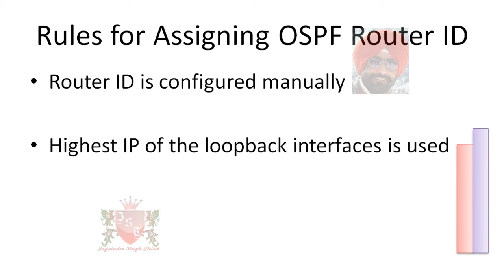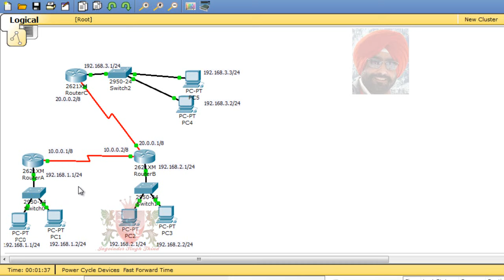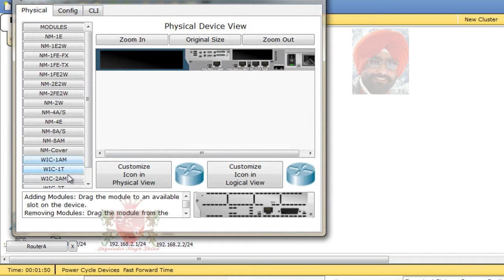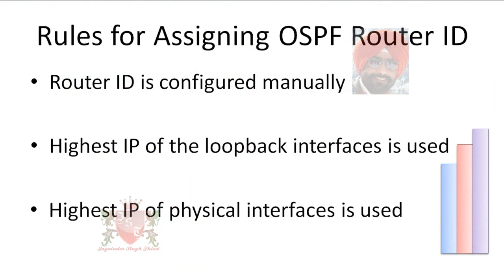✅ OSPF Router ID Configuration and Assignment | OSPF Video 13 | CCNA 200 301 in Hindi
Router ID Configuration in OSPF Router Jagvinder Thind Explained OSPF Router ID Configuration in Packet Tracer in Hindi and explains assignment of Router ID on Cisco Router in Hindi (Open Shortest Path First). How to configure loop back interface

Join me on Facebook - shorturl.at/twKMW